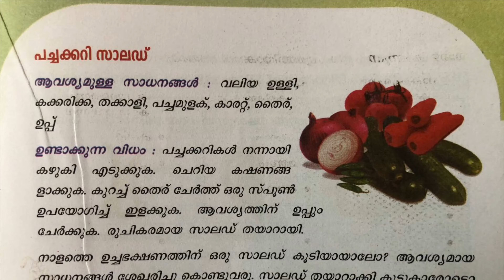Healthy Salad making | 3rd Class Activity| EVS| Salad Recipe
My printer